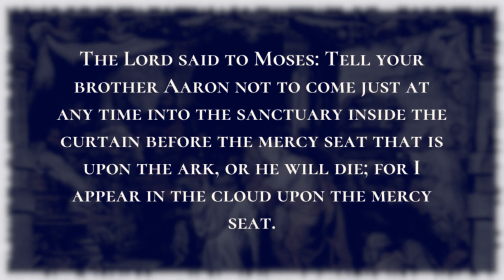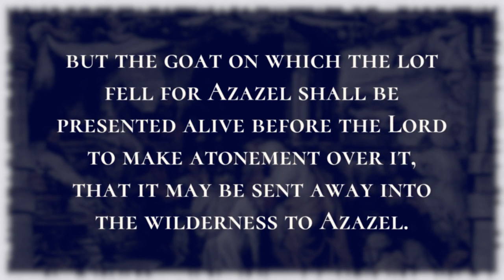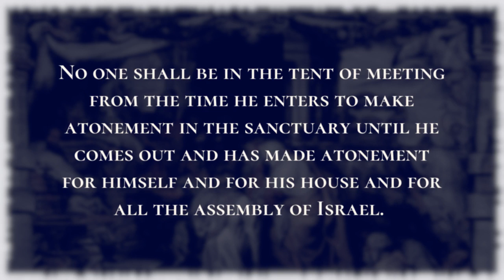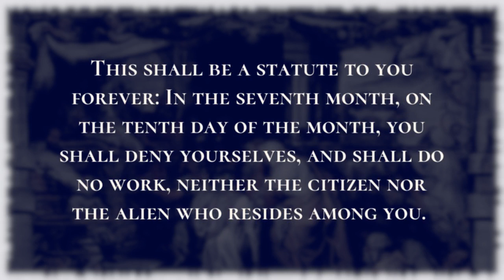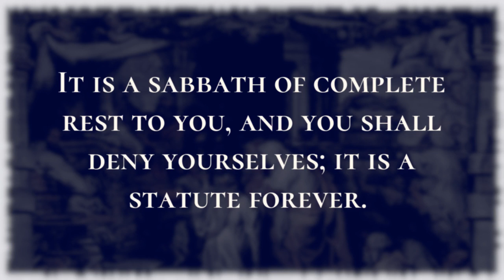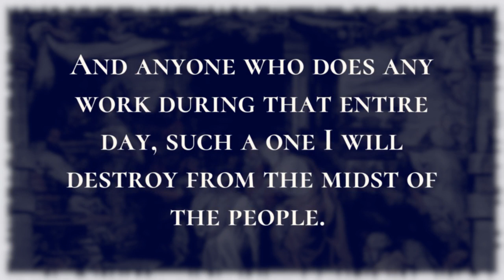The Day of Atonement - Holy Bible, Leviticus 16:1-23:32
The Day of Atonement